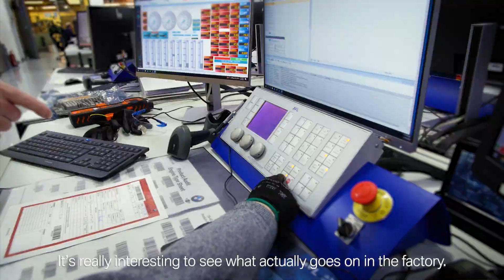BMW Group UK Girls Go Technical Programme | BMW Group Careers.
At BMW Group in the UK, we’ve been running our Girls Go Technical Programme for 8 consecutive years. The programme aims to encourage more females to consider a career in the automotive industry, and ultimately, to create a better balance amongst our workforce.